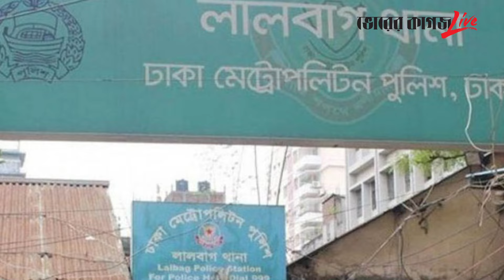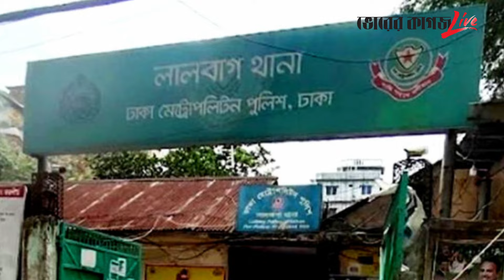খোদ রাজধানীতেই সোনার ভরি মাত্র ৪০ হাজার টাকা! | Gold Price | Dhaka | Bhorer Kagoj